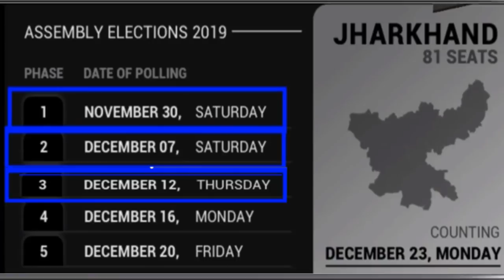4rd चरण झारखंड :- 15 सीट opinion poll | एक-एक सीट के ताजा आंकड़े झारखंड ? कौन बनेगा मुख्यमंत्री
4rd चरण झारखंड :- 15 सीट opinion poll
 एक-एक सीट के ताजा आंकड़े झारखंड ?
कौन बनेगा मुख्यमंत्री
  Breaking news today
kishan news
news 2019
new vacancy
bharti police
ipl news